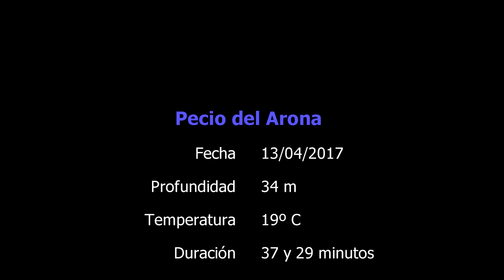Doble inmersión en el pecio del Arona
Con Buceo Canarias

13/04/2017